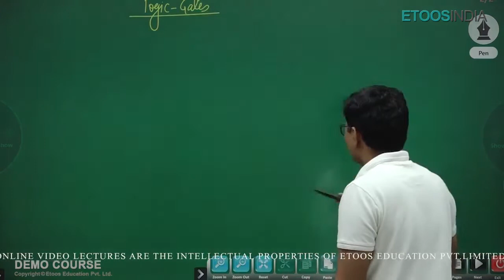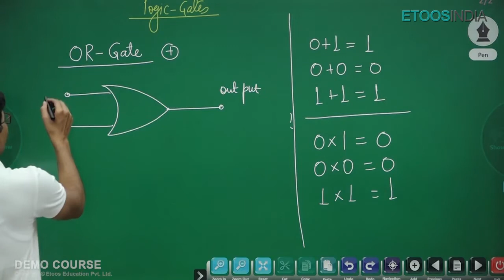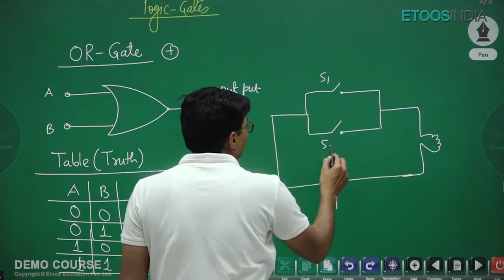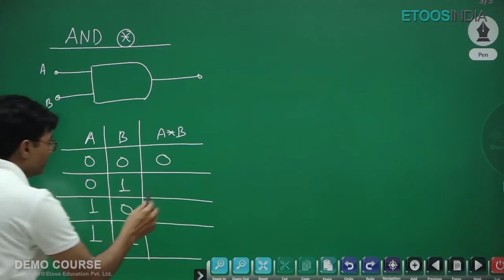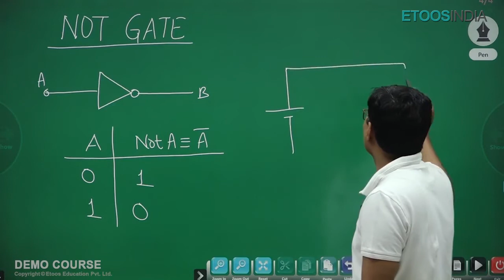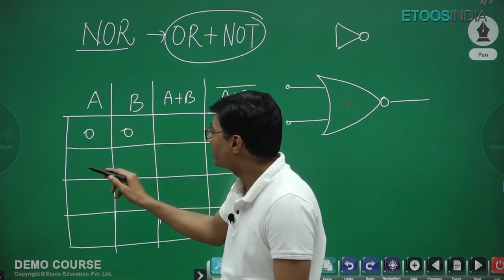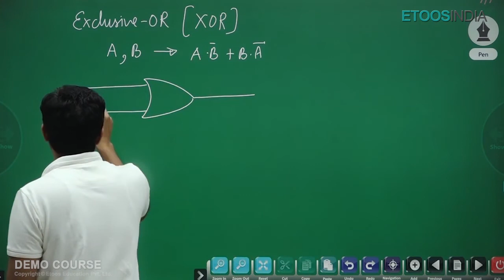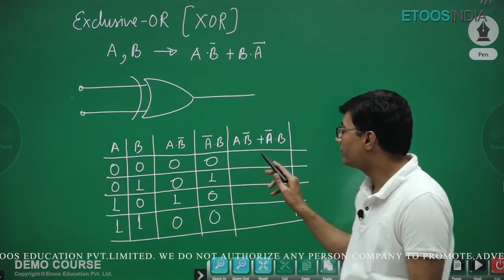IIT JEE Class 12th Physics Semiconductor Video lecture by Muqeem Khan Sir